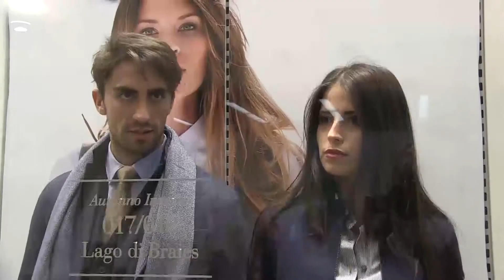TG 7 Puglia Un successo la presenza di Roberto Farnesi al Fashion Day CC Mongolfiera Surbo